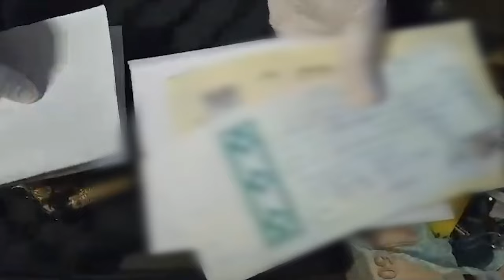KONYA’DA TEFECİLİK OPERASYONU: 2 KİŞİ TUTUKLANDI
Konya’da Emniyet güçlerince tefecilik yaparak haksız kazanç sağladığı tespit edilen şüphelilere yönelik eş zamanlı operasyon düzenlendi. Operasyonlarda yakalanan 2 şahıs çıkarıldığı mahkemece tutuklanarak cezaevine gönderildi.